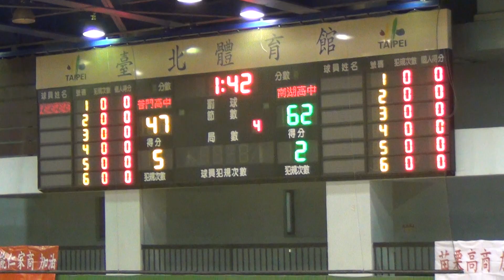2016 HBL複賽-普門高中⊕南湖高中12-2016/2/22